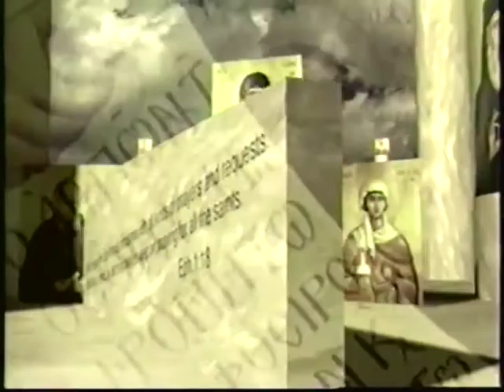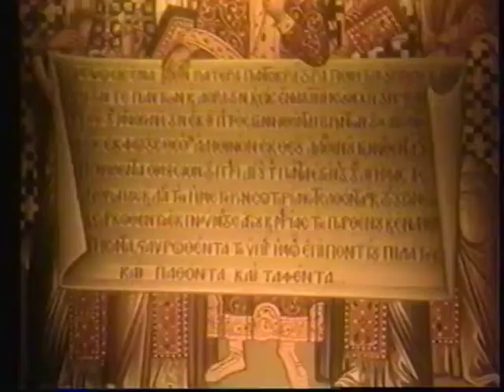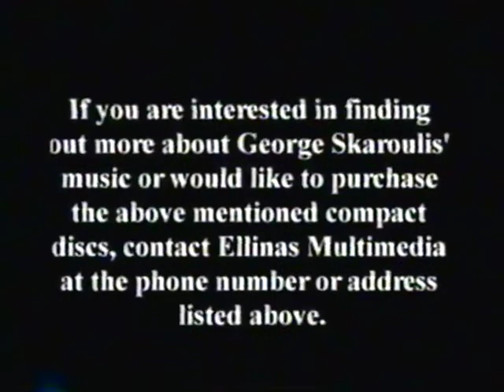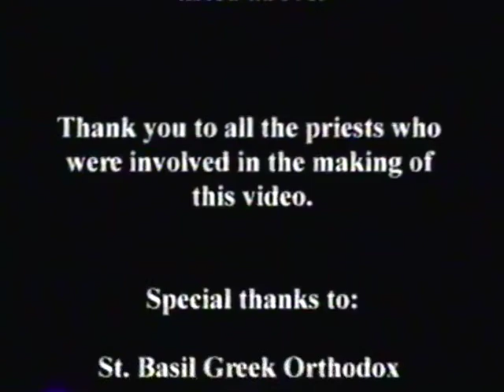The Saints: St. Helen